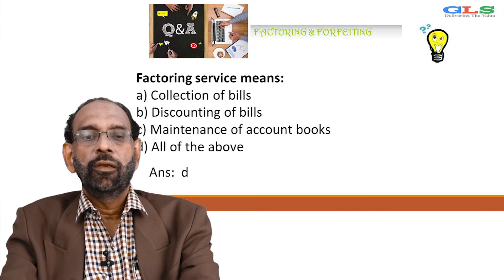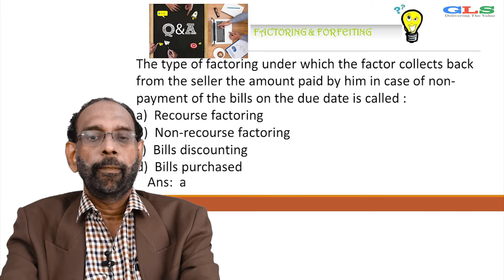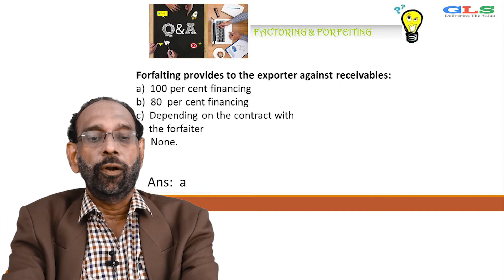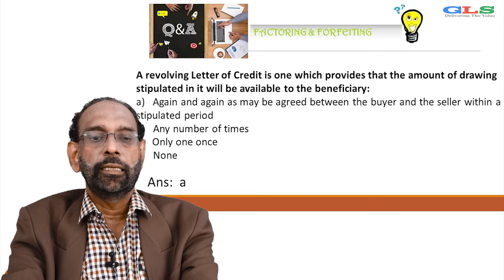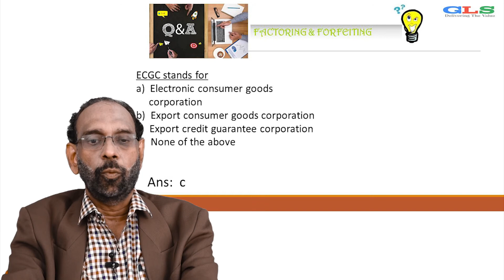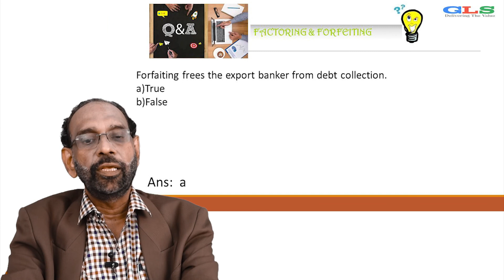MCQ on Factoring & Forfeiting